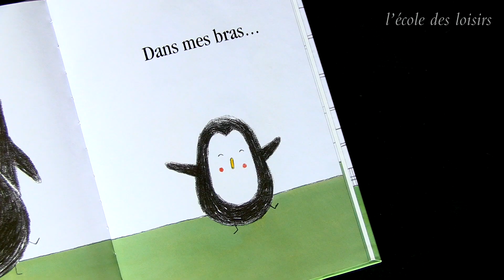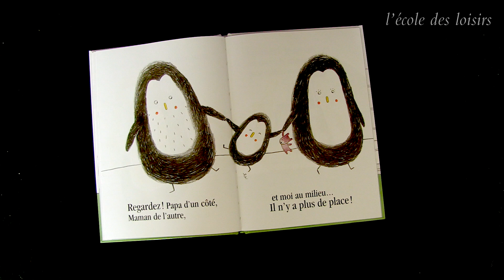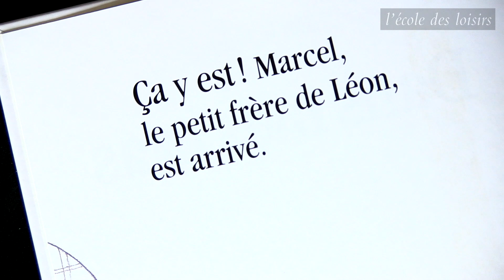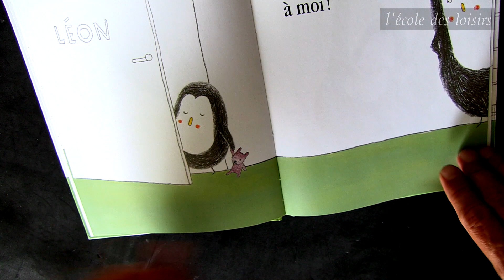Emile Jadoul, auteur de l'album Dans mes bras